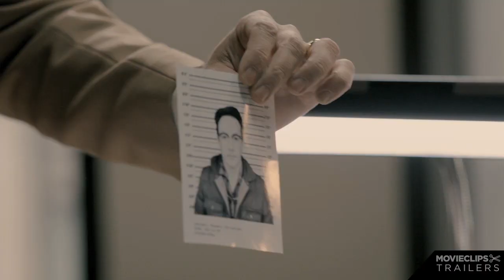The Frozen Ground Movie CLIP - I Want A Warrant (2013) - Nicolas Cage Movie HD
An Alaskan police detective pursues an elusive serial killer who abducts women, and frees them in the wilderness to hunt in this thriller starring Nicolas Cage and John Cusack. A madman has been on the loose in Anchorage for over 13 years. Every attempt to capture him has only led to frustration for the local police, but Sgt. Jack Halcombe (Cage) is certain he can success where his colleagues have failed. Later, Sgt. Halcombe gets the break of a lifetime when terrified teen Cindy Paulson (Vanessa Hudgens) manages to beat the killer at his own game. Cindy's struggle, however, has just begun. Now the closer she and Sgt. Halcombe come cracking the case, the more cunning their sadistic target seems to grow. 50 Cent and Radha Mitchell co-star.